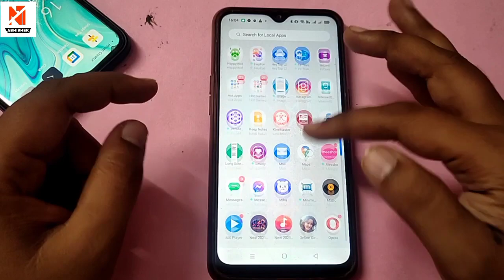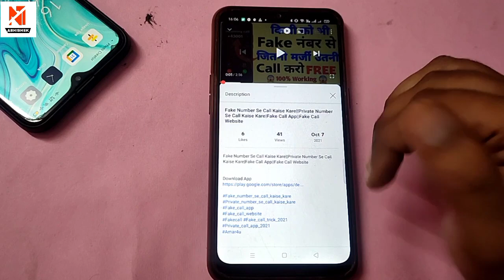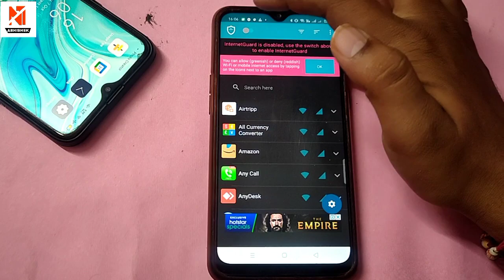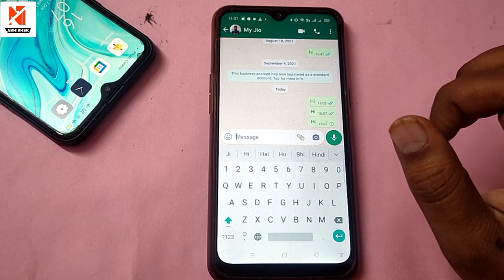only whatsapp ka net kaise band kare | how to stop whatsapp without switching off internet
Only Whatsapp Ka Net Kaise Band Kare ? how to Stop Whatsapp Messages When Data is On | whatsapp ka net kaise band kare | whatsapp ka net kaise off karen | whatsapp ka internet kaise band kare | whatsapp ka net band karne ka tarika | only whatsapp ka internet kaise band kare | only whatsapp net off | kya aap apne whatsapp ka internet band karna chahate hai to phir ye video dekhate rahiye